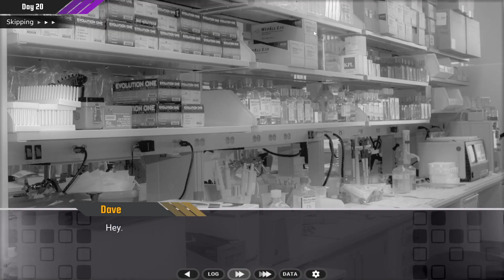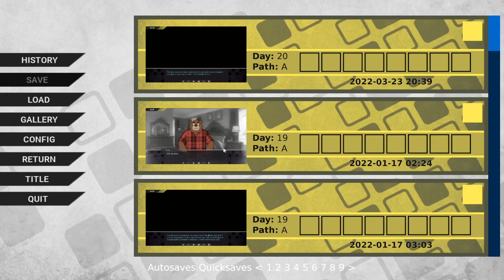Password - Part 112 (Hoss - Orlando) [Attempts 2 Play]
Let what happens, happen.